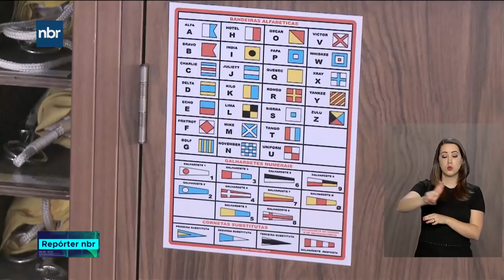Acompanhe um pouco do dia a dia no navio polar Almirante Maximiniano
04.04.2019 - A equipe da  TV NBR  esteve na  Antártica a convite da Marinha do Brasil e conta pra gente como foi a volta para casa. Durante três dias a bordo do navio de pesquisa Almirante Maximiniano, nossos jornalistas conviveram com os tripulantes e conheceram  o trabalho na embarcação.